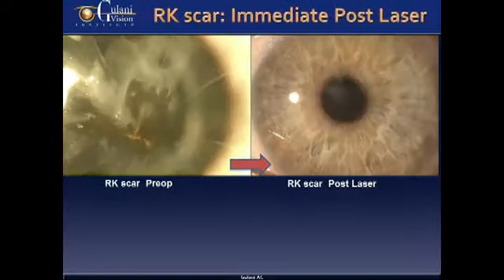Corneal Scar to Vision: Gulani Laser Corneoplastique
Dr. Gulani's Techniques, Compassion & Patient reaction: Future directions of Refractive Surgery and the practice of Medicine
Relegated to corneal transplant surgery by numerous eye surgeons nationwide, Barry traveled to Dr.Gulani. We see in this video, scar peel with Excimer Laser and this brave Coastguard returns back to his active lifestyle.